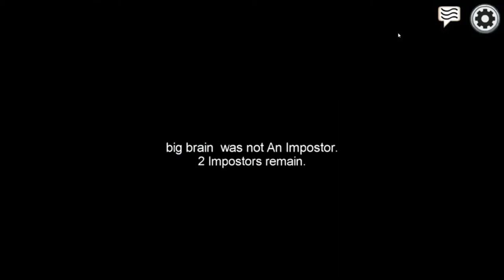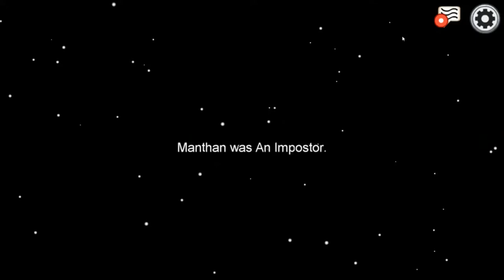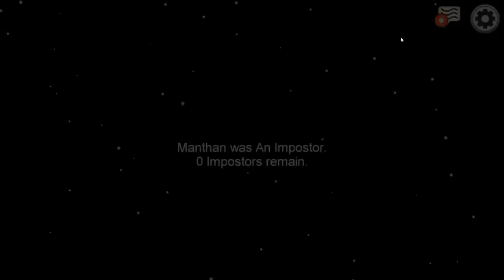Among us | I am not imposter please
Hope you guys enjoying the Video